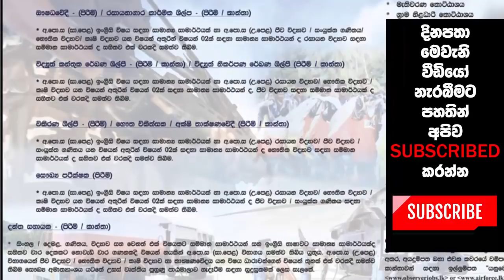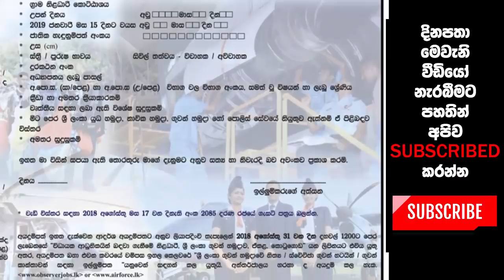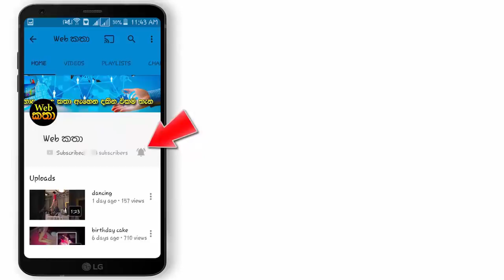ශ්‍රී ලංකා ගුවන් හමුදාව - ගිණුම් සහයක - පරිපාලන සහයක ඇතුළු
තනතුරු 35ක් අයදුම්පත් භාරගන්න අවසාන දිනය - 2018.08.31
තව කෙනෙකු දැනුවත් කරන්න ෂෙයාර් කරන්න